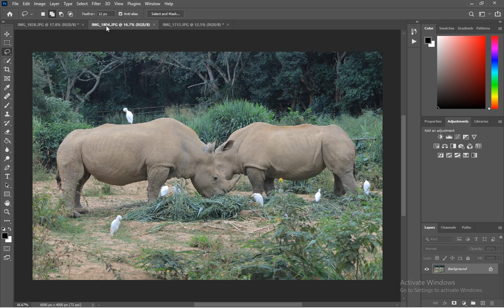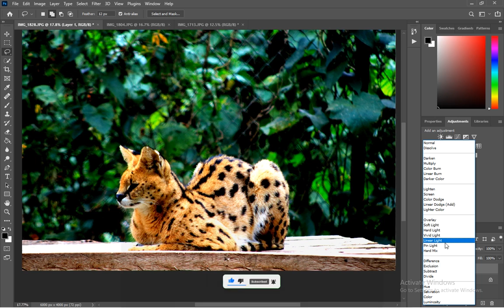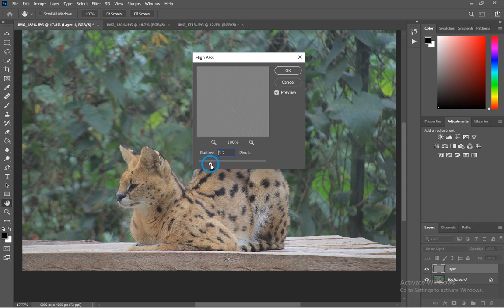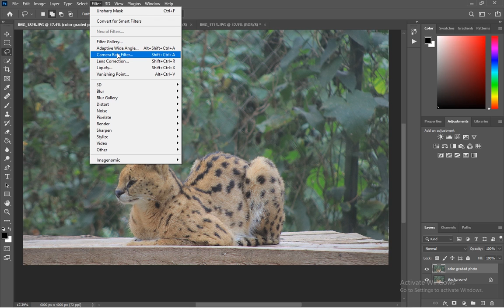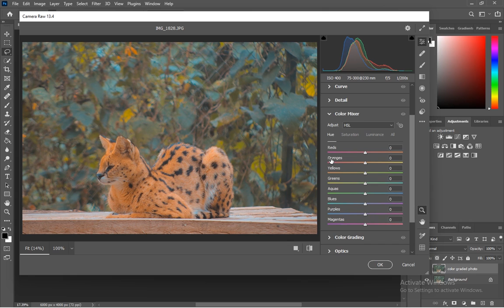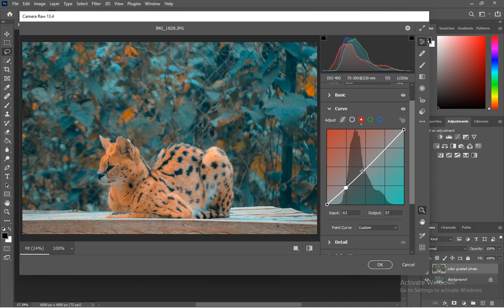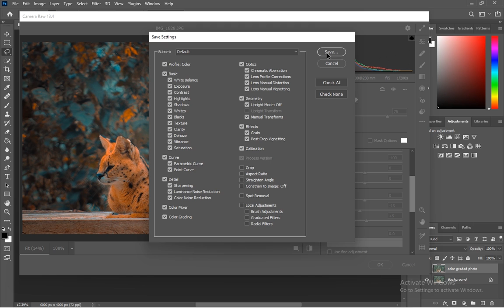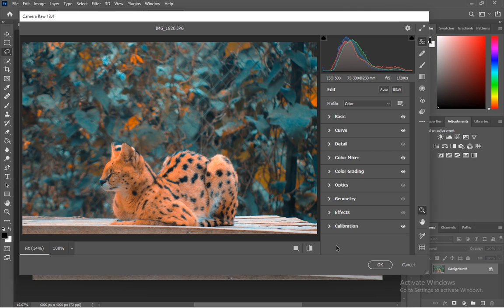HOW TO MANIPULATE PHOTOS LIKE A PRO IN photoshop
In this tutorial a want everyone out there learn the control over hues in the photo and and create something else and make moody fill of color in your photos.